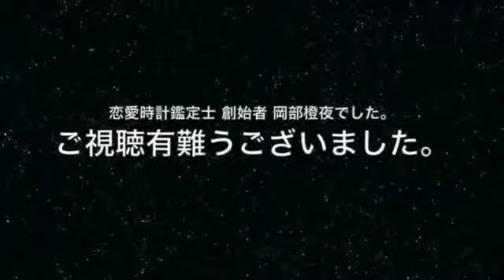理想同士とは？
こんにちは！

僕は出会った瞬間に相手の腕時計を見ることで、相手が自分の事を理想の結婚相手なのかを簡単に見抜く講師を10年やっています、岡部橙夜（おかべたくや）ともうします。

今、恋愛や婚活に困っている女性を中心に、一人一人に向き合って確実に幸せになるコンサルティングをしています。

アロマと野菜と玄米のココロとカラダに良いセミナー兼ランチ会も表参道で行っています。

もし、おつきあいする前に、出会った時に、ぱっと見ただけで、相思相愛になれるかどうか知りたい、そんなあなた、ぜひご連絡をおまちしております。

LINEでも定期的に見抜くってなにかを情報発信しておりますので、お気軽にお友達登録してみてくださいね。

恋愛時計鑑定士創始者　岡部橙夜